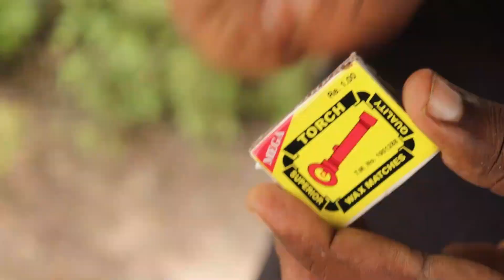பாய் செய்யும் பச்சை மீன் வறுவல் | Green Fish Tawa Fry Cooking in Village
Green fish fry recipe cooking in village.

This is villatic foods official youtube channel..